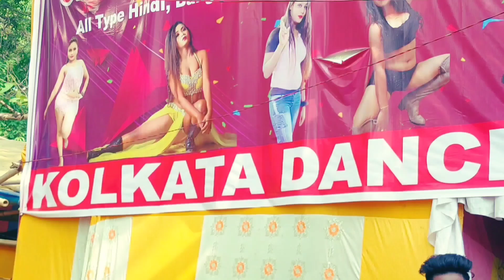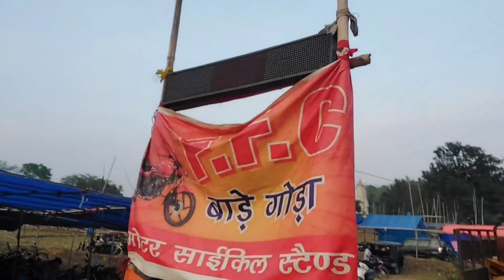Harina Pata || Jharkhand Ka No.1 Mela || Potka || 2023 || Santhali Vlog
🙏Sanam ko " Solin Hansdah " channel pahta koja joto ko dular perej god r johar. आप सभी को इस channel पर गर्मजोशी के साथ स्वागत हैं!
इस वीडियो में  "HARINA PATA" जो  HARINA "POTKA" पर shooting किया गिया हैं! जो आप इस Video मै देख सकते हैं!! आप इस Video को शुरू से लेकर अंतिम तक देखें!!

State :- JHARKHAND
Place :- HARINA
Landmark :- POTKA
Date :- 18/06/2023

HARINA PATA Vlog
HARINA  PATA POTKA
HARINA MELA 2023
HARINA MELA HALDIPOKHAR
PATA

Note :-
🔸️Video Releasing Time - 9am To 11am
and 6pm To 8pm
🔸️Language - Santhali, Hindi,English

📱VISIT OTHER VLOGS

app support jarur karenge  or ish family ka hisa banenge. agar kisi ko bura lage thoo dil se sorry .

👋🫂Hello everyone,
This is  SOLIN HANSDAH,  a  Moter Biker from Jamshedpur (a small city in Jharkhand).
I love to wander lusting with Friends, Travelli around the Globe, Ride bikes, and Make videos of Unboxing, Cultural, Arts, Food, Dam, Market, Trips, and Like things whatever I can catch in my camera.
Join me on my next adventure!!op

RIDE SAFE & ALWAYS WEAR A HELMET
Samaj singrai
new santali video 2023
patpur samaj singrai
patpur samaj singrai 2023
Samaj singrai santali
santali song
new santhali video 2023
Latest santhali video
comedy videos
santali jatra
Santhali derma
santali drama competition 2023
santali drama competition 2022
santali drama competition song
Santali drama competition
patpursamaj singrai
santali samaj singrai
new santali jatra video
lagne enej 2023
samajn singrai santhali
santhali drama competition 2023
shyamsundarpur
KMC shyamsundarpur rath mela
komdih pata 2023
hul maha manaw
latest santhali song
moto vlogs
moto vlog
santhali moto vlogs
santhali moto vlog
santhali vlogs
santar moto vlogs
daily vlogs
buru pata
buru bonga
hat pata
harina mela
harina mela 2023
harina mela jharkhand 2023
harina mela jharkhand
jil jom santhali song 2022
jil jom santhli song 2023
santhali drama competition
jharkhand place
pata enej santhali video
santhali competition
snthali jatra 2023
santhali jatra video
santhali video 2023
santhali vlog
solin hansdah